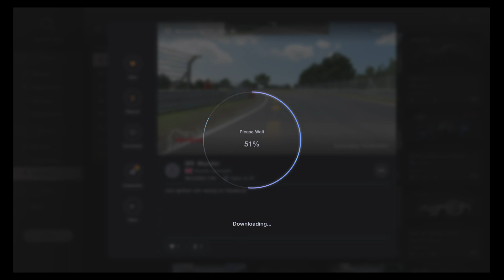Gran Turismo™ 7 - Nurburgring TT - Car 40